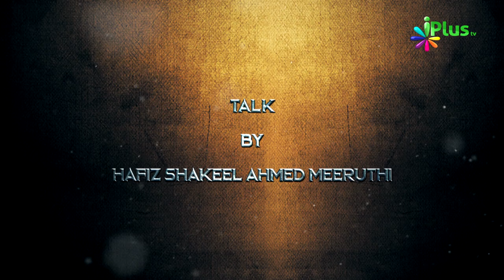Shaban Part 01 - Islami Mahine Aur Hamara Muashra Ep 05 | Hafiz Shakeel Ahmed Meeruthi | iPlus TV